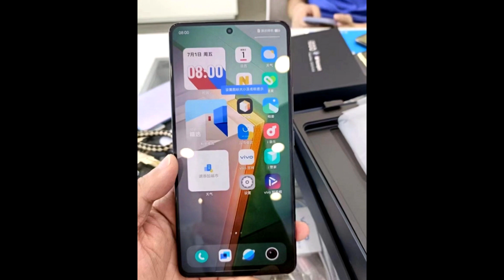iQOO 11 Pro 5G обзор характеристик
В этом видео рассмотрим поближе грядущую новинку от компании iQOO, модель 11 Pro 5G
Яндекс Дзен: